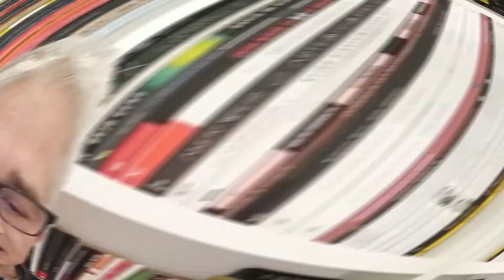Top 5 de las últimas lecturas 18/2/22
Canal para los amantes de la lectura y BookTube. Donde encontraréis reseñas, libros recomendados, TBR, wrap up, unboxing y todo lo relacionado con las novedades literarias.